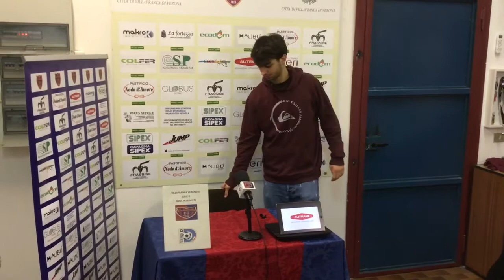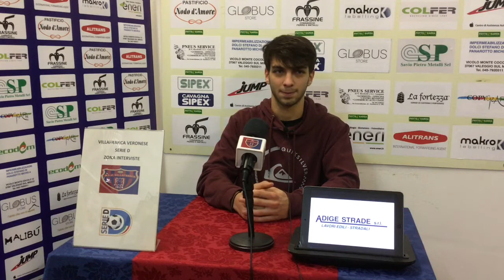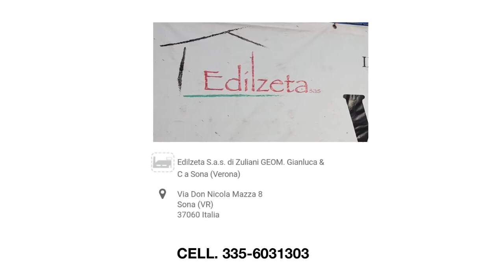LE VOCI DEI PROTAGONISTI: LORENZO DENTALE - CENTROCAMPISTA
Il giovane centrocampista classe 1999 scuola Hellas Verona, Lorenzo Dentale, arrivato a dicembre dall’Arzignano ci racconta la partita più bella che ha giocato, il gol più bello , il giocatore avversario più forte che ha incontrato (Nicolò Zaniolo ora alla Roma) , perché ha scelto di venire a Villafranca e molte altre curiosità da non perdere nell’intervista curata da Germano Zerbetto